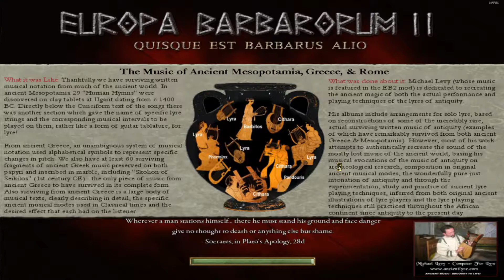defeating the rebels- Europa Barbarorum II:Medieval II Total War 19#